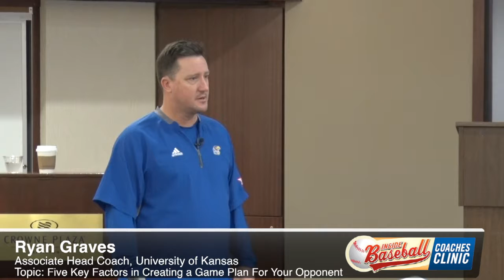IBCC 2018 Teaser Ryan Graves– Five Key Factors in Creating a Game Plan For Your Opponent FW11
This video is from the 2018 Inside Baseball Coaches Clinic. The speaker is Ryan Graves from the University of Kansas and the topic is "Five Key Factors in Creating a Game Plan For Your Opponent".